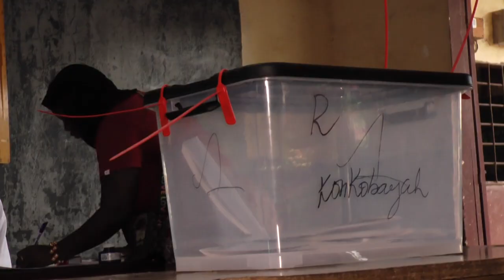Guineans set to vote in tense presidential election | AFP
Guineans begin voting in a high-stakes presidential election, with the 82-year-old incumbent Alpha Condé bidding for a controversial third term.